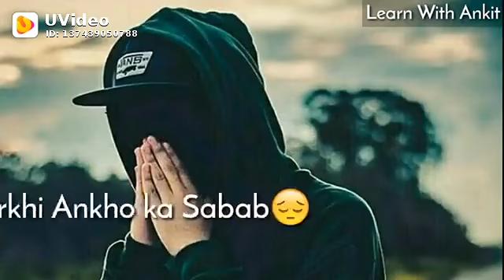Etna yaad na aa ya kro sad status